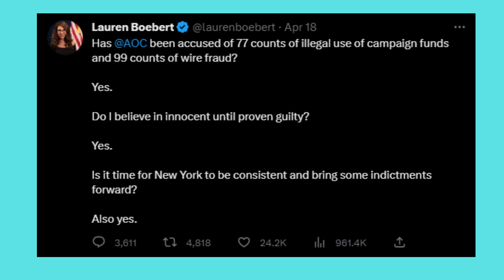I'm done with earth